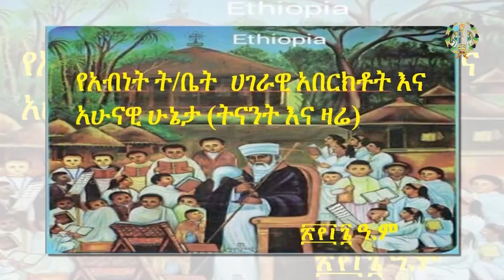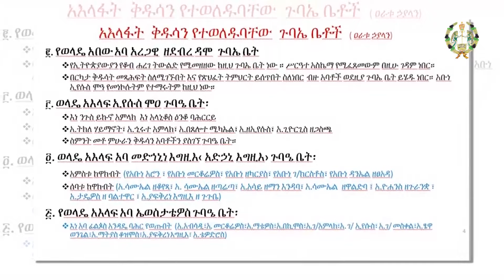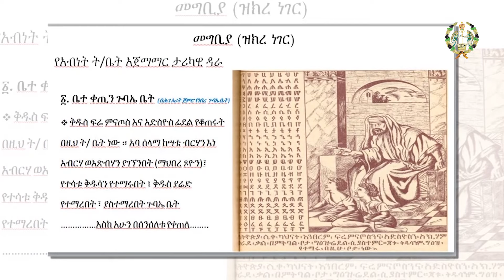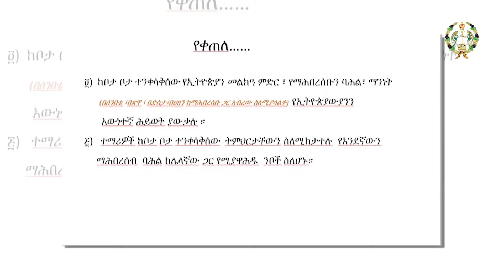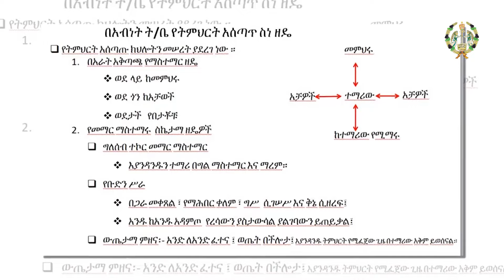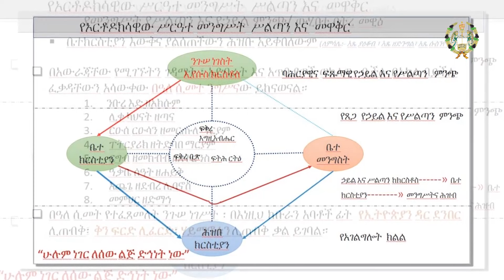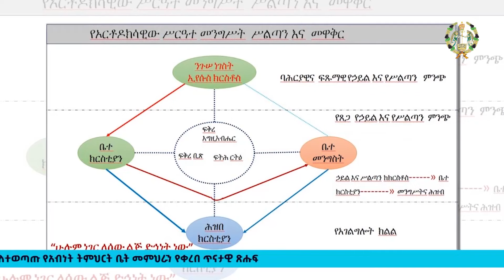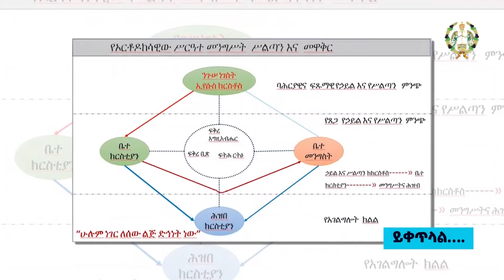EOTC TV | የአብነት ትምህርት ቤት ሀገራዊ አበርክቶና አሁናዊ ሁኔታ | ክፍል 1